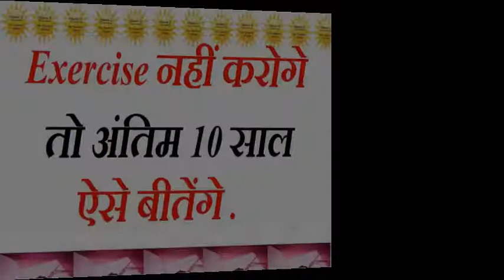अगर आप Exercise नहीं करते तो आपके जीवन के अंतिम १० साल ऐसे होंगे Branded chaupal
अगर आप Exercise  नहीं करते तो आपके जीवन के अंतिम १० साल ऐसे होंगे